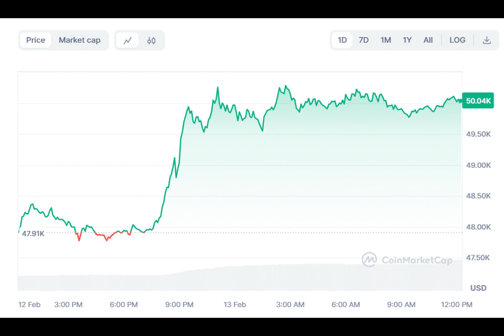Bitcoin Price: Key Reasons Why BTC Soars Past $50K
The crypto market enthusiasts rejoice as the Bitcoin price surges past the $50,000 mark for the first time since December 2021, marking a significant milestone in its journey. Meanwhile, the rally comes amid a flurry of positive developments in the crypto space, signaling renewed investor interest and optimism.